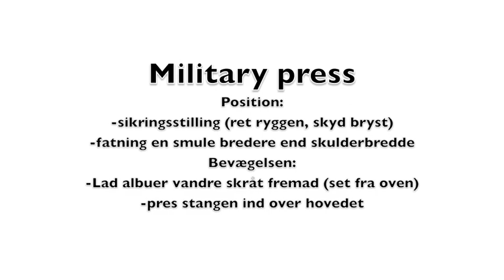Military press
Her forklarer og viser Anders Nedergaard hvordan man bør udføre et military press